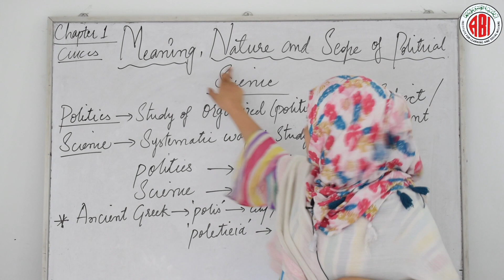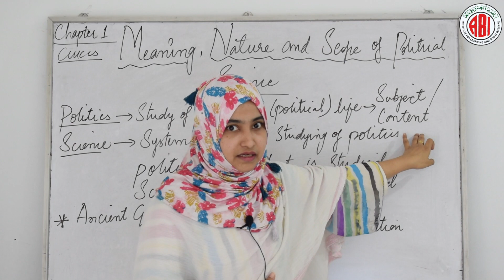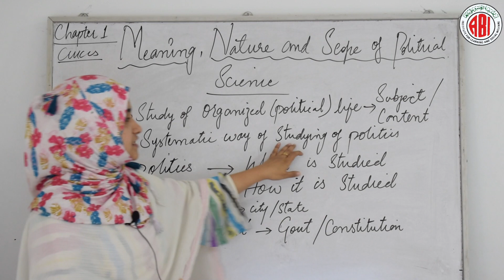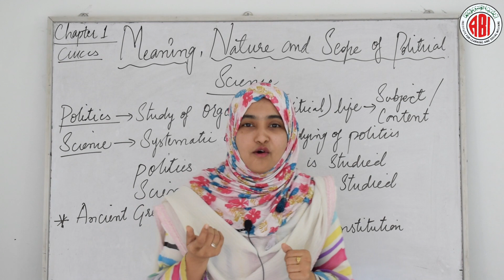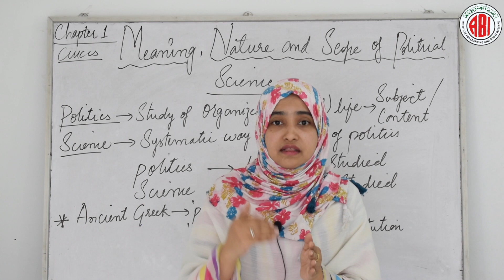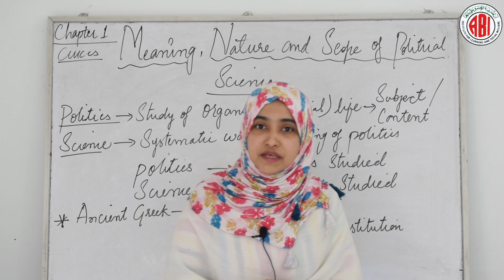Intermediate 1st Year_Civics_Chapter 01_Part 01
MEANING NATURE AND SCOPE OF PUBLIC ADMINISTRATION I PUBLIC VS PRIVATE ADMINISTRATION by Ms.Halima